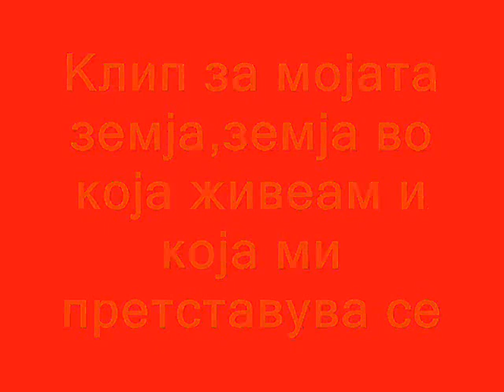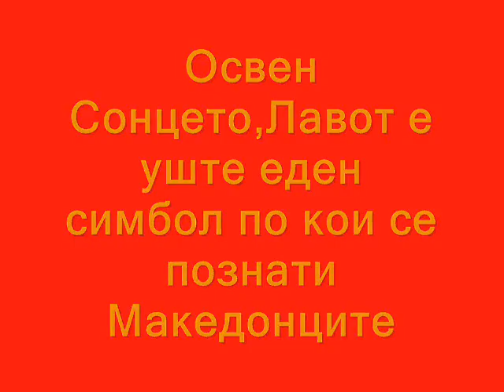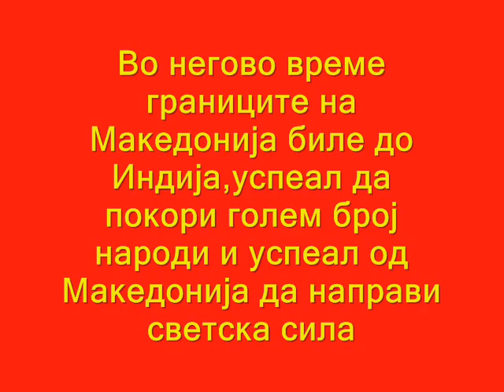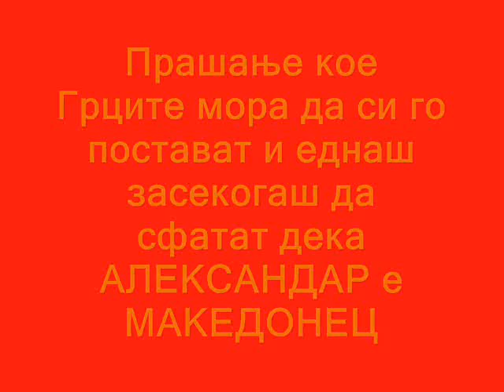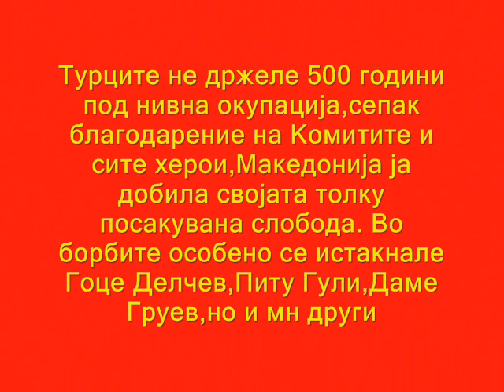Macedonia United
klip za mojata zemja,za nasata tatkovina